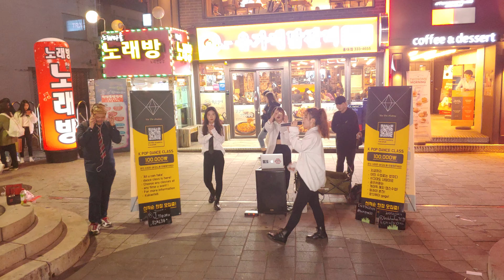WINWINCREW. SARI. SIXC 'MOVE' COVER. LOVELY ENERGETIC CUTIE.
* CHANNEL FOR KPOP LOVERS & STREET ARTISTS. FIRST PRIORITY IS PROMOTION.

FOR THOSE ENJOYING A LITTLE HAPPINESS.
FIND SOMETHING YOU LOVE TO DO AND YOU WON'T HAVE TO WORK A DAY IN YOUR LIFE.
LIFE IS A BEAUTIFUL MOMENT IN SPACE.
WE CAN'T DO MUCH ABOUT THE LENGTH OF LIFE, BUT WE CAN DO A LOT
ABOUT ITS DEPTH & WIDTH!